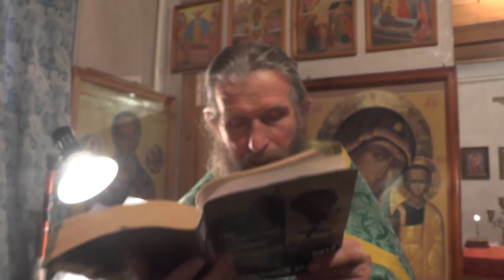Св. Иоанн Златоуст. И слово стало плотию, полное благодати и истины